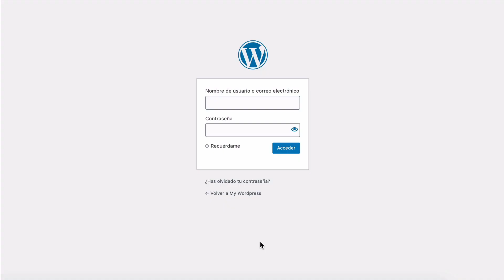WordPress Starter: La forma más fácil de crear tu web con WordPress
Puedes crear prácticamente cualquier cosa usando WordPress. Con miles de temas y plugins, cualquiera puede acceder a las características y funcionalidades que necesita para lograr sus objetivos. Pero, para aquellos que están comenzando, todas estas opciones pueden ser algo abrumadoras de primeras.

Para resolver este problema, hemos desarrollado el plugin WordPress Starter, que simplifica la creación de un nuevo sitio web con WordPress. Nuestro plugin te guía a través de una selección de temas y características para que puedas elegir exactamente lo que necesitas en función del tipo de web que quieras crear y puedas así lanzar tu sitio web rápidamente.